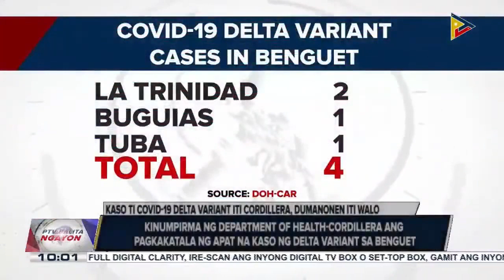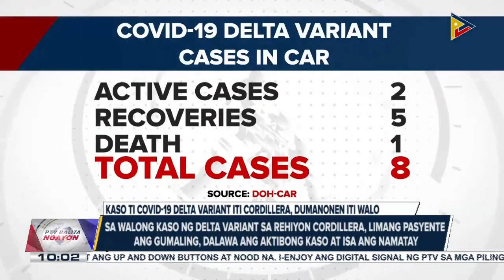Marikina LGU, tumatanggap na ng non-residents sa kanilang vaccination program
PTVBalitaNgayon | Marikina LGU, tumatanggap na ng non-residents sa kanilang vaccination program;

PhilHealth, sinuspinde muna ang circular tungkol sa pagpapaliban ng bayad sa mga ospital na iniimbestigahan ng ahensya;

Dalawang drug pusher, arestado sa Navotas City